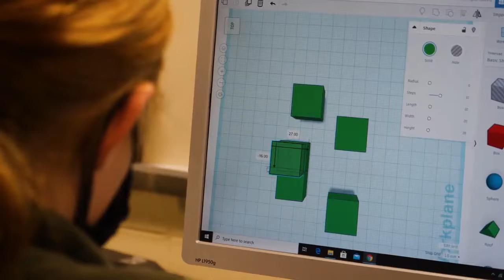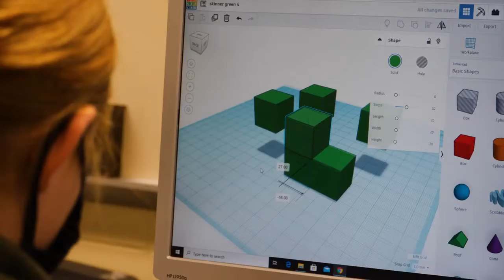Weekly Recap | September 18, 2020 | Heritage Christian School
So many wonderful moments on campus this week. It's also been great to take advantage of the weather. We are so proud of our students and teachers for all they are doing to adjust to this unique year. Here are some scenes from another good week at Heritage Christian School. We are blessed. Learn more about HCS at heritagechristian.net.